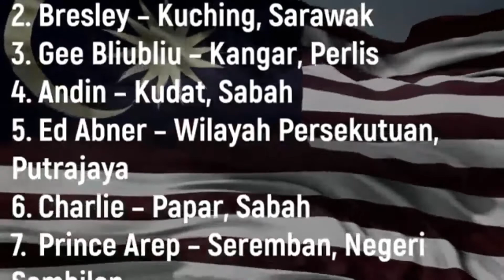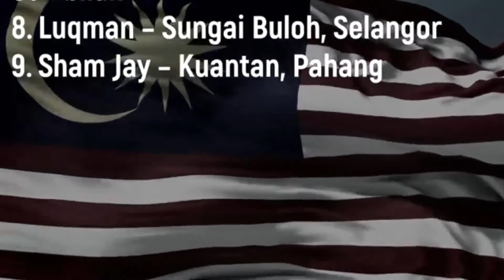MALAYSIA MERDEKA DAY 64TH - GUITAR COLLABORATION METAL VERSION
Malaysia Merdeka day 64th collaboration metal version..
Hope you enjoy watching this guitar collaboration.
COLLAB PLAYER :
1. Carol smc - segamat, johor
2. Bresley - kucing, Sarawak
3. Gee BliuBliu - kangar, Perlis
4. Andin - Kudat, sabah
5. Ed Abner - Wilayah Persekutuan, Putrajaya
6. Charlie - Papar, Sabah
7. Prince Arep - Seramban, Negeri Sembilan
8. Luqman - Sungai Buloh, Selangor
9. Sham Jay - Kuantan, Pahang